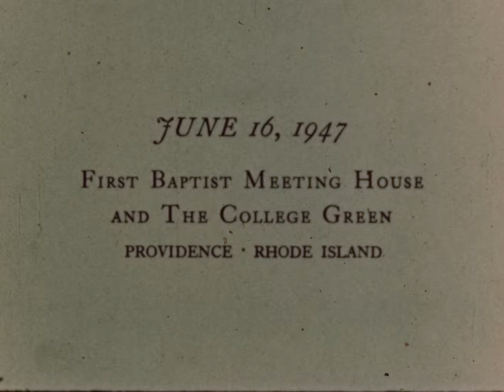1947 Brown University Graduation Featuring Secretary of State George C Marshall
This is professionally shot (silent) footage of commencement speakers, faculty and administration personnel, as well as the beginning of a commencement parade for the 1947 graduation ceremonies at Brown University. Notable people present are US Secretary of State George C. Marshall.

This was shot on 16mm film, which has since deteriorated, causing the focus issues near the beginning of the reel. We scanned this film at 2k resolution on the Lasergraphics ScanStation at Gamma Ray Digital.